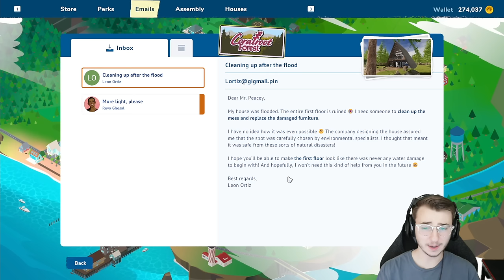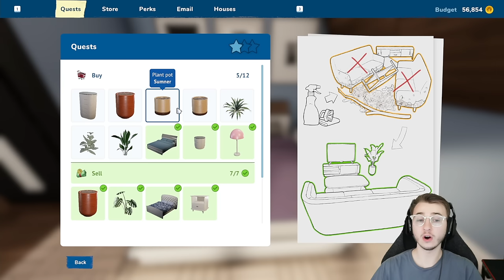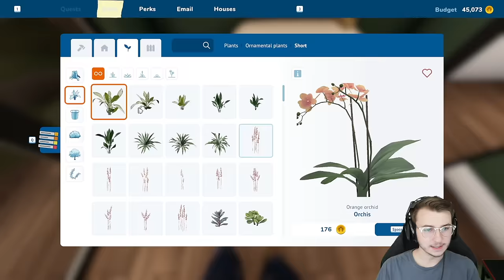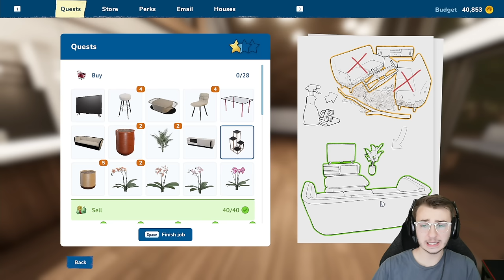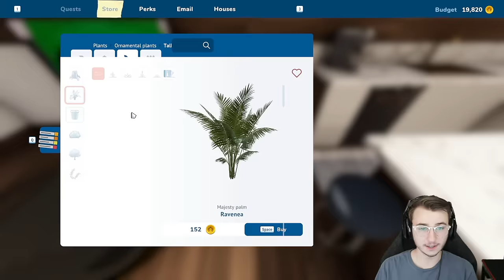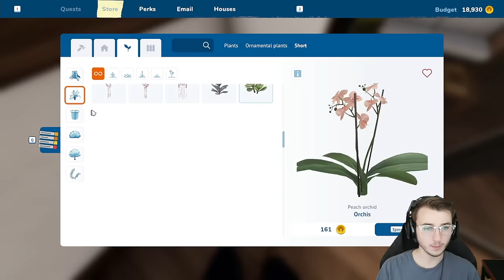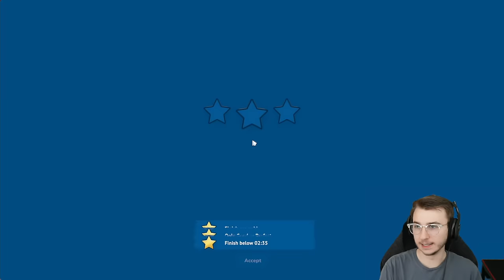House Flipper 2 - Ep. 10 - Classy Woodland A-Frame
It's time to dust off your hammer - House Flipper is back in a brand-new fashion! Buy and renovate run-down houses! Or maybe you want to build new ones? Now you can!